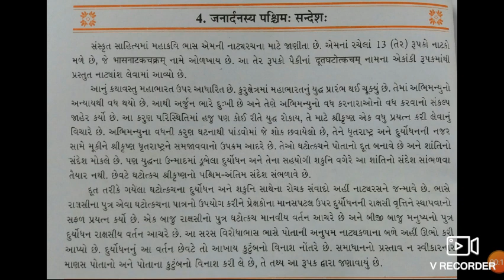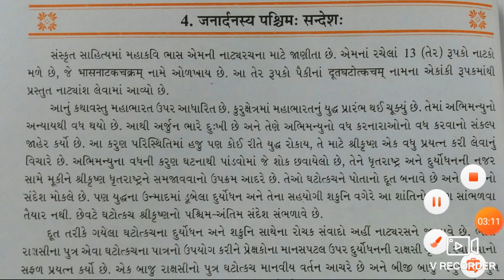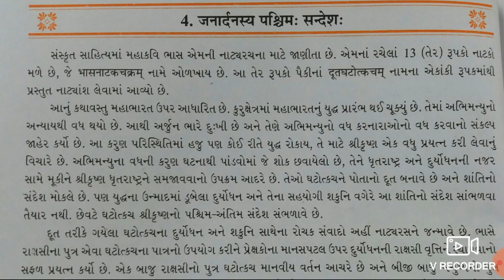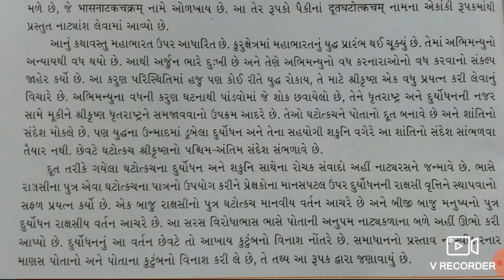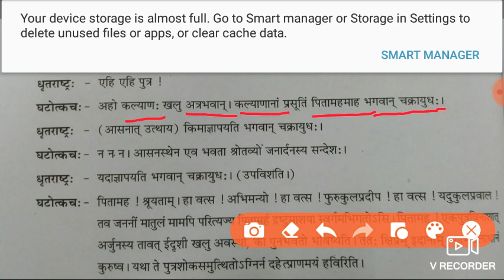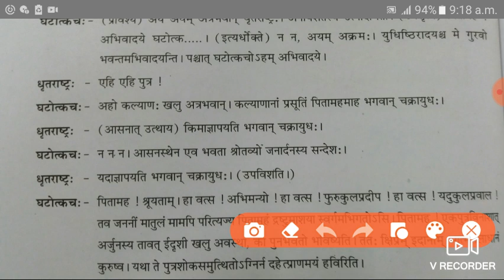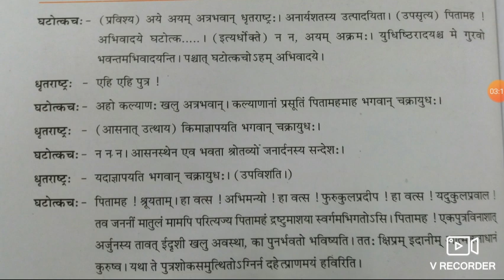std-10-sk-ch-4.1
Dinesh Hareja